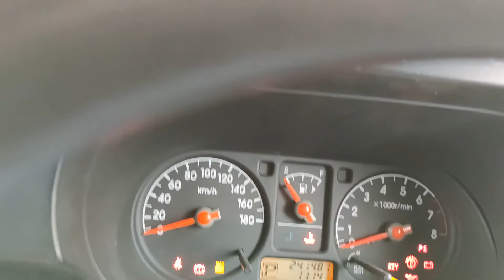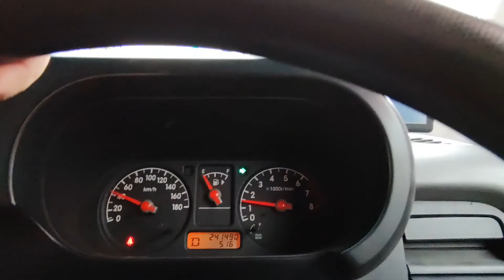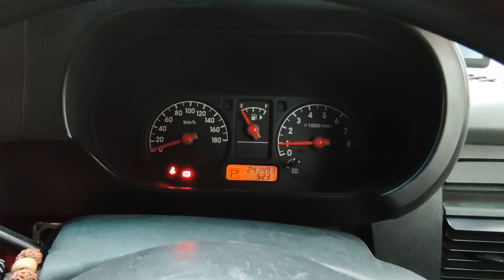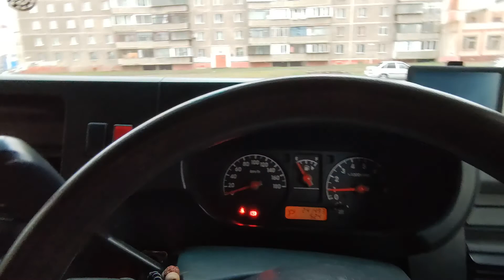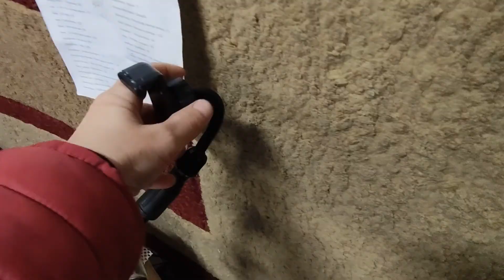ПОДНЯЛ ЦЕНУ. НЕ НРАВИТСЯ КАК СНИМАЕТ XIAOMI. УРОНИЛ ТЕЛЕФОН.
Массив клёна
✅Cymbals
Zildjian 14" zbt Hat Bottom
✅ Snare Drums
1. snare drum Kitaev Drums Maple Custom 14"x5,5"
2. snare drum Kitaev Drums Maple Custom 10*5